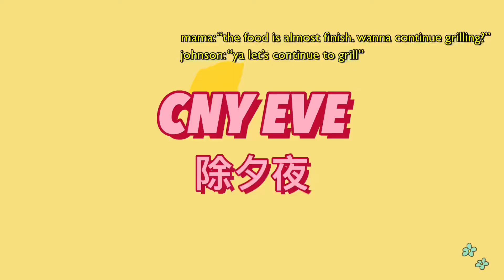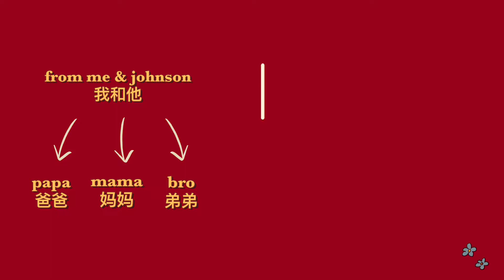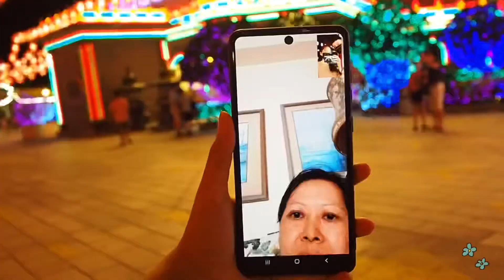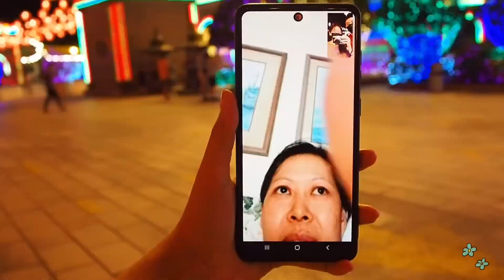Ox Year CNY🐮🧧 | Daily Sound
💌Read Me💌

🍑This February 2021, a yearly ritual, we made chinese new year cookies & fills our home with the red theme.

We did a BBQ by the beach, at Flamingo Hotel for the first time & we were exhausted later on. Reunion dinner at my grandma's place & chinese new year breakfast at my mom's place. Of course, my mom kicks off the morning by hiding the red packets in every corner of the house, we have a mission in search of the red packets. It's our first time rewarding our parents with red packets as well.

We made "pen cai" filled with layers of premium seafood & meat. Then we visited Kek Lok Si Temple at night where the temple is decorated with chinese new year lanterns & colourful lighting. It's best to visit in the evening after day one & day two of chinese new year when it's crowded🍑

🌺Filming Equipment 🌺
Olympus Pen EPL9
Olympus M.Zuiko 14-42mm F3.5-F5.6
Olympus M.Zuiko 50mm F1.8
DJI Mavic Pro (credits to my brother)